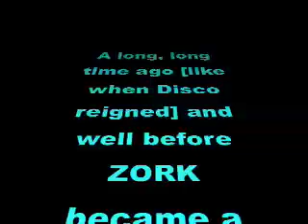Naked Bag Head dancers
[ courtesy of StolenSnapshots.com ]
MANY years before ZORK became a National Slam Poet he went to Boston University where he got a degree in Broadcast & Film for silly stuff like this.  It is an excerpt from a 6 minute untitled Super 8 film project.